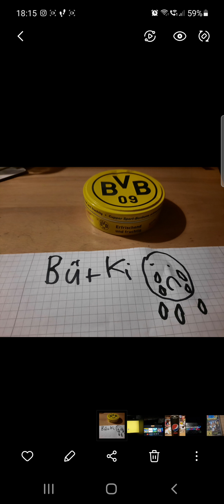Wie unwürdig Dortmund mit Bürki umgeht😭👎👎